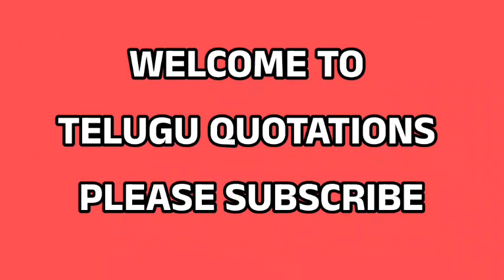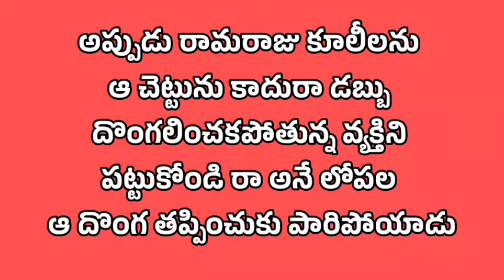ఓ తెలివైన దొంగ కథ | Small Moral Story In Telugu | Telugu Moral Stories | Telugu Quotations#359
Heart touching ❤️ and emotional family storie || Telugu leassonable storie | Telugu Quotations

జీవితసత్యాలు
తాళపత్ర
జీవితసత్యాలు
ధర్మసందేహాలు
నోములు
వ్రతాలు

emotional story
heart touching story
inspirational stories

నీతి కథలు
భార్య బానిస కాదు
moral stories
heart touching stories
Telugu story
motivational stories
inspirational stories
lessionable stories
నీతి కథలు
prema kathalu
prema kavithalu
kavithalu
manchi matalu
jeevita sathyalu
love quotes

thalapatra nidhi
తాళపత్ర నిధి
motivational quotes
inspirational quotes
Telugu facts
intresting gk questions in Telu
pandugalu
telugufestivals
telugufestival
festival
సనాతనధర్మం